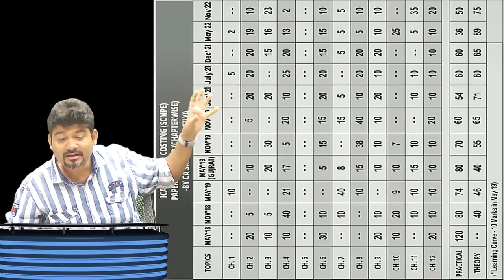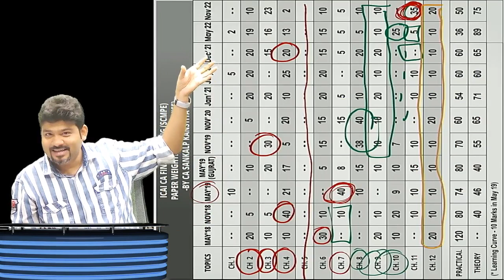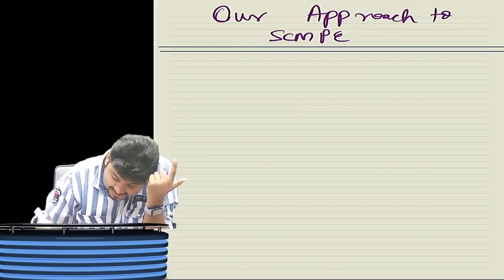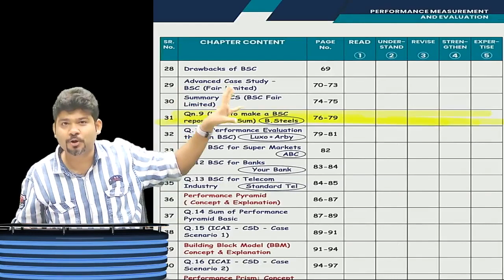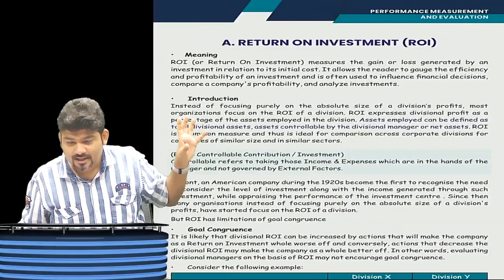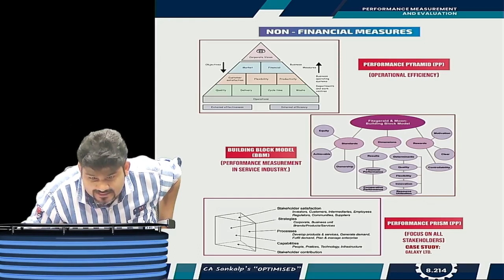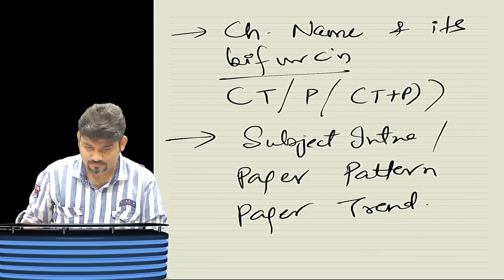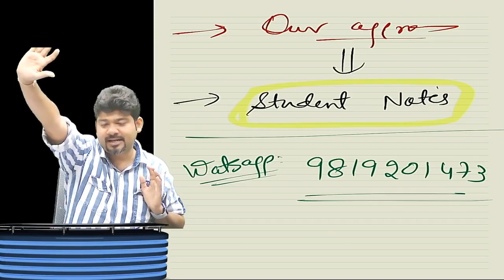CA FINAL COSTING | SCMPE | DAY 1 PART 1 | INTRODUCTION | CA SANKALP KANSTIYA